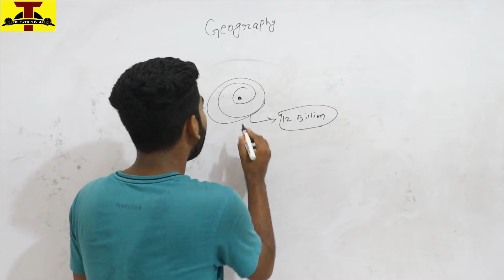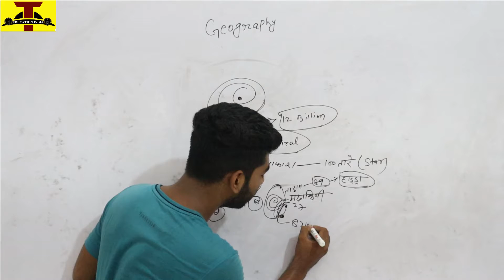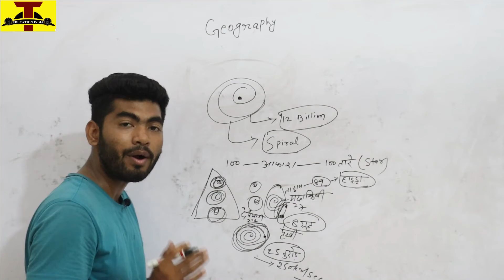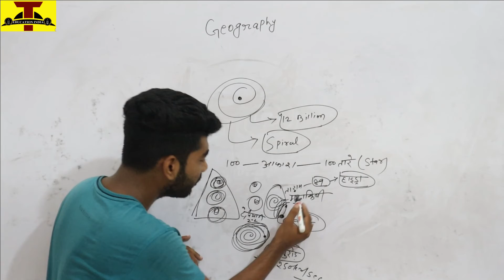Geography Lecture by Chandan sir | Astronomy | (खगोल विज्ञान) | star I sun | Class 2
About :- THE EDUCATION INDIA  :-
Best Channel For UPSC, UPPCS, BPSC,BSSC, UPSSSC, SSC, Bank, Rly, Airforce, NDA, CDS, CPF and Other competitive Examination.